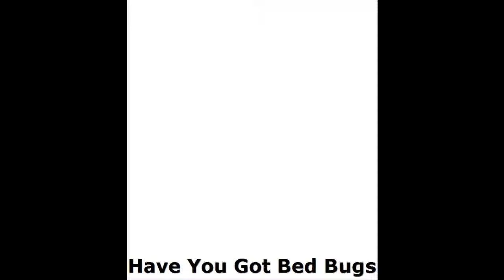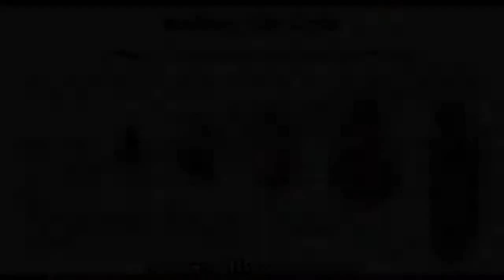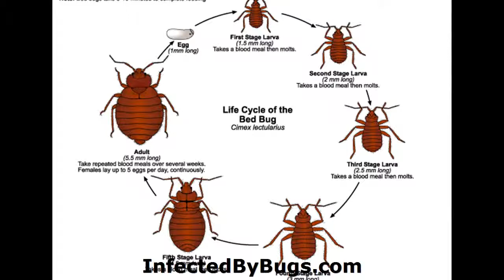Get Rid Of Bed Bugs - Images Of Bed Bugs